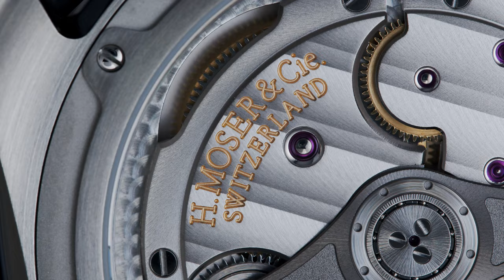Pioneer Centre Seconds Mega Cool - H. Moser & Cie.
When the prototype for this new Pioneer was unveiled in the H. Moser & Cie. workshops, one thing could be heard – in unison, of course, Swiss style! - and that was: "MEGA Cool"! This very Swiss German expression needs no translation in English, it simply means: the coolest of the cool! And so, the Pioneer Centre Seconds MEGA Cool was christened. The perfect ally for every situation, and any circumstance, the Pioneer Centre Seconds MEGA Cool has a flexible, fun side that allows it to be paired at will with a steel bracelet or a leather, rubber or even textile strap. Featuring a steel case water-resistant to 12 ATM, it is graced with the Blue Lagoon fumé dial, in shades of turquoise evoking the waters of paradise islands. It guarantees legibility as well as comfort, thanks to the Super-LumiNova® elements adorning its flange and hands.